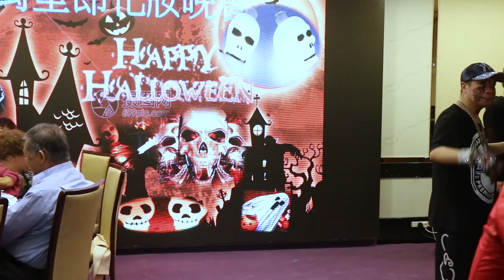大日子 -- 李健(Jacky) + 狂野之城 + Stand up -- 金韋飛 -- 嘉彩漁村萬聖節化妝晚會 171031 N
大日子 -- 李健(Jacky) + 狂野之城 + Stand up -- 金韋飛紗籠女郎 + 你到底愛誰 -- 黎慧嫻
2017年10月31日-- 九龍彌敦酒店嘉彩漁村萬聖節化妝晚會 N
大日子 -- 歌詞
作曲： 雷頌德
作詞： 林夕

＊炸到腦部缺氧　震到放下智商
　壯過壯烈志向　美過美麗晚霜
　各有各的信仰　完全無關痛癢
　不須表態只須舉腳節奏怎能獨享

　放棄各自愛惡　只因音樂善良
　假使必須打仗　和節奏感官打仗
　各有故事要說　各有以後理想
　只得聲量　人人高低一樣

　流動的聲浪行動一致
　(Everybody move your body Wo oh oh)
　搖動的映像行動一致
　快忘記　你是男或女子　＊

Everybody move your body
　不會愛　會跳躍的心彼此相似
　誰對誰有意思　誰共誰大日子
　這世界　靠節奏找到一點相似
　時間若夠意思　全部如大日子
　位位都可變天使　＃

Repeat ＊＃＃

狂野之城  -- 歌詞
作曲： 黃尚偉
作詞： 周禮茂
編曲： 黃尚偉

＊二十六夜　熱力在四射
　浪漫如瀑布飛瀉
　穿梭身邊　幾多顆心在野
　幾多　雙眼燃亮了夜　＊

依依不捨　熱烈地不捨
路上人潮在拉扯
彷彿只想　將這顆心暫借
雖喜歡千雙眼向我掃射

如你愛我　最心愛是那些
　如果心底　的我是狂又野
　還愛我嗎　繼續愛多一些
　我的心只等妳再去探射　＃

愈是入夜　愈是未覺夜
坐在紅紅夜跑車
窗邊反映　心底不羈視野
火花　燒過還沒有謝

　路上人潮未了夜
　多麼想找　一顆心可共野
　多想找一雙眼與我共斜　＠

Repeat ＃

Repeat ＊＠＃

(That’s the end)

來吧　來吧　來吧　狂熱地野

Stand up -- 歌詞
作曲： Rick Springfield
作詞： 林振強

Stand up　你別再說要坐低
坐坐坐會坐足一世
伸出雙手放任地　跳跳跳擲開一切
搖擺的結他似興奮劑
You gotta stand up

Stand up　快用節拍墊腳底

＊我要與你跳出天際
　身體必須用力搖　有了節拍勝於一切
　搖擺的你不要擔凳仔　Stand up

　Stand up Stand up Stand up Stand up

別再說你要坐低　坐坐坐會坐足一世
雙腿應該似電動　與爆炸節拍炸開一切
如不想似跛腳的鴨仔　Stand up

假使想高呼與尖叫　別拼命控制
即管放聲將噪音發揮　別靜坐著
靜坐是太過有禮　Stand up

Repeat ＊

只需將拘束拋低　與我跳到腳軟都不計
搖擺的結他似興奮劑　You gotta stand up
全體一致通過不坐低　Stand up